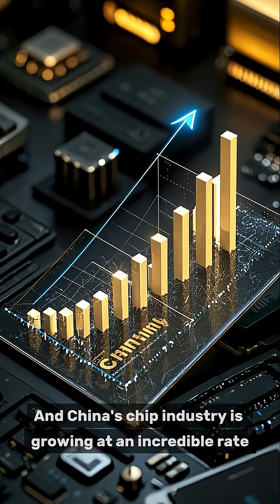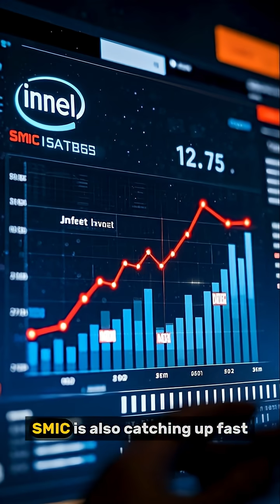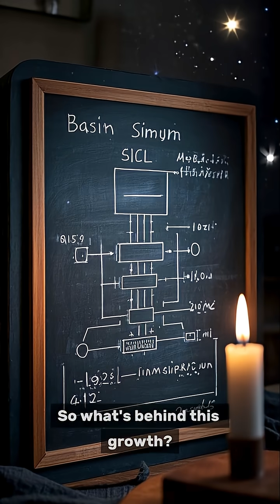US Semiconductors vs China’s Chip Industry Who Controls the Future | 2025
US Semiconductors vs China’s Chip Industry – Who Controls the Future?

The global semiconductor war is heating up! In this video, we break down the battle between US semiconductors and China’s chip industry to see who will dominate the future of tech. From TSMC vs Intel to SMIC advancements, we analyze the geopolitics of chips, semiconductor supply chains, and the race for AI and 5G dominance.

🔹 Key Topics Covered:
✔ US Chip Sanctions & China’s Response
✔ TSMC, Intel, SMIC – Who Leads in Chip Manufacturing?
✔ Can China Achieve Semiconductor Self-Sufficiency?
✔ The Role of AI & 5G in the Chip War
✔ Future of Global Tech Supply Chains

The US and China are fighting for control over the most critical technology of the 21st century. Who will win? Watch to find out!